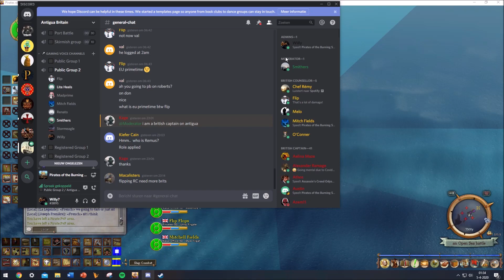PotBS Antigua - PvP 40 (6v6)